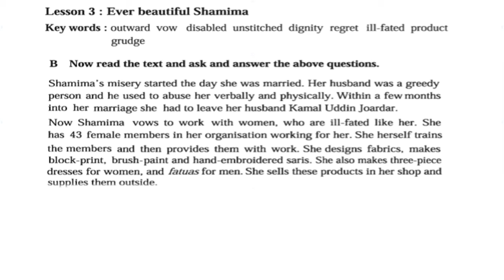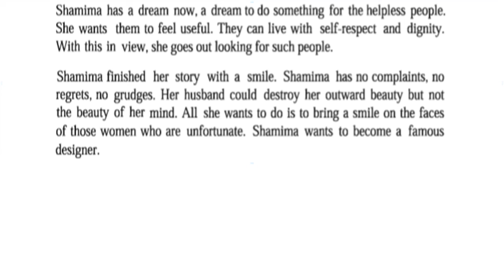Ever Beautiful Shamima Part-01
Let's Make Them Easy
Subject: English For Today
Class: Eight
Unit:05
Lesson:03